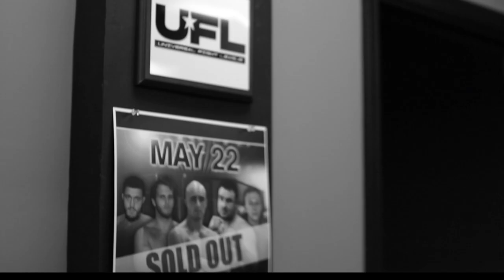UFL PROTOTYPE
UFL COMMERCIAL